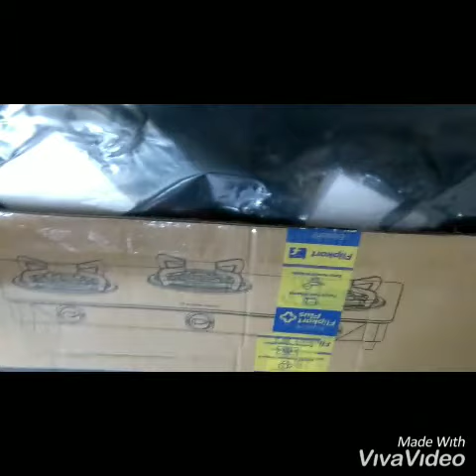Unboxing video (Butterfly Rapid Glass top gas stove)